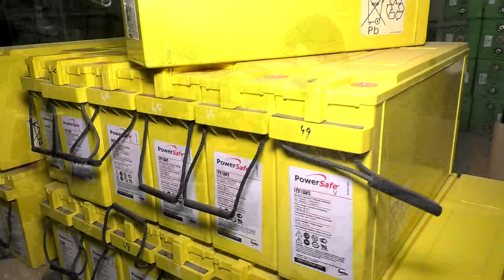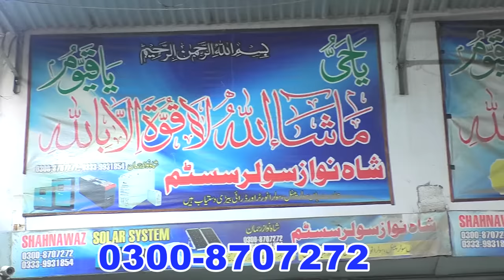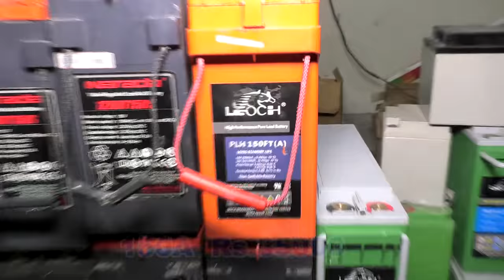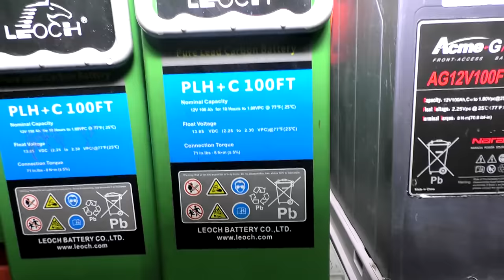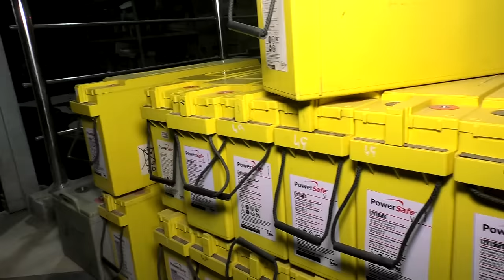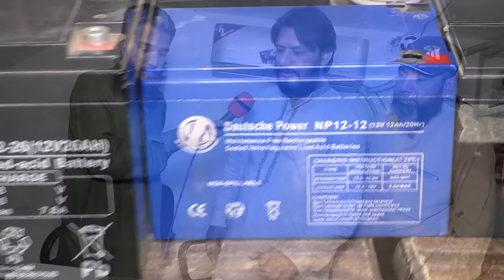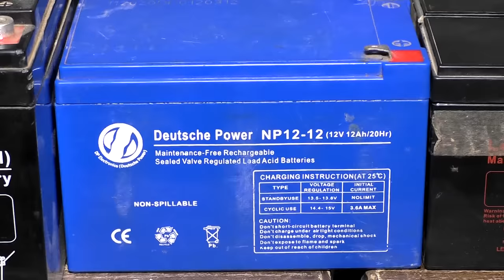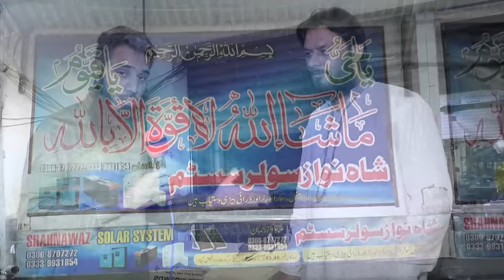best imported dry batteries in Faisalabad . Price 2021 Best dry battery for Solar System . dry cell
Muhammad Abdullah
12V Dc Iron Fpr Cloth | 12v Solar iron price in pakistan | Solar Iron | Battery wali iron |
12V Dc Iron Price Rs1200 | Solar Street Light Price | Hot Plate Stove  | Double Burner Stove Review
What things can be run at 545 watts live proof . 1.5 kw solar system price in pakistan 2022
solar system for small home . Rs 26000 solar system running day and night . Lo price Solar System
6KW Hybrid Solar system 2022 with Nitrox 6KW inverter and Pylontech lithium ion battery  LONG Panels
Mono Solar Panel VS Poly Solar Panel  | The Comparison | Which Is Batter | Mono vs Poly  solar panel
Solar Lgane kay Baad bhi Bijli ka Bill Zyada Kyun AA Rha Ha. Solar System Min 5 Faults
All Types of Batteries at Cheapest Price for Car Bikes UPS and Generators price in Faisalabad
Solar Panels Market Price update Sep 2022 | how to buy solar panels |Solar Panels Price in pakistan

dry battery
daewoo battery price in pakistan 2022
dry battery price
batteries latest price in pakistan,
supercapacitor battery price in pakistan
dry battery price in karachi
car battery price in paksitan
phoenix tx 3000 tubular battery price in pakistan 2020
dry batteries in pakistan